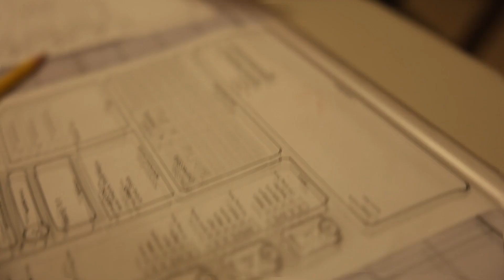DND Short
Fine Trevor